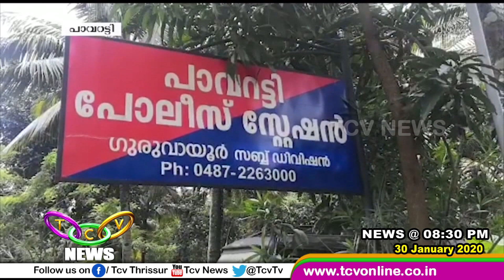TCV NEWS @ 08 30PM 30 01 2020